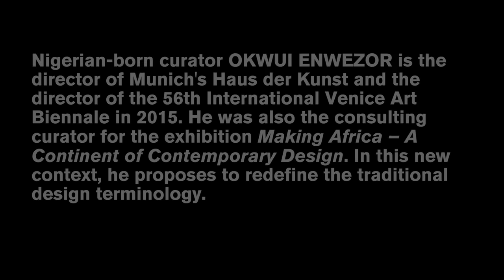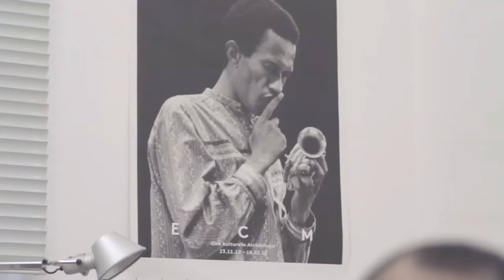Interview with Okwui Enwezor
Okwui Enwezor, Consulting Curator

Nigerian-born curator Okwui Enwezor is the consulting curator of »Making Africa – A Continent of Contemporary Design«. He is the director of Munich’s Haus der Kunst and the director of the 56th International Venice Art Biennale in 2015. Throughout his career, Enwezor has focused on art and design of the 20th and 21st century from all over the globe. He also studies theories of diaspora and migration, post-colonial modernism and the architecture and urbanism of post-colonial African cities. This interview, which was led by the exhibition’s curator Amelie Klein, is the perfect primer to start engaging with the exhibition. Enwezor discusses the influence of design in Africa and why it is important to redefine the traditional design terminology in this new context.